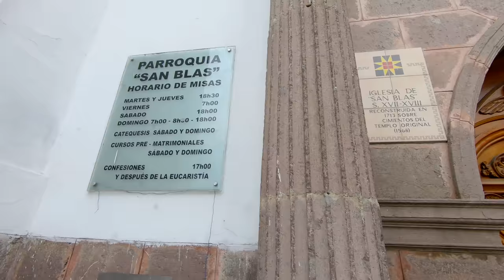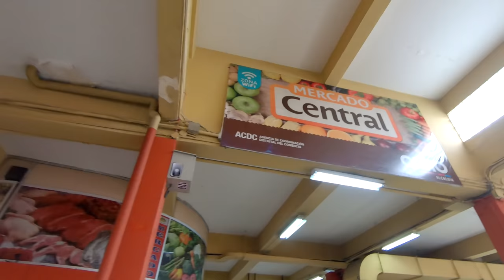COLADA MORADA ECUATORIANA AUTÉNTICA Y PAISAJES :). Albert Oleaga. Ecuador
Hola un gusto mi nombre es Albert. La colada morada es una bebida tradicional del Ecuador que se prepara con harina de maíz morado o maíz negro, frutas, especias y hierbas.

Muchas gracias